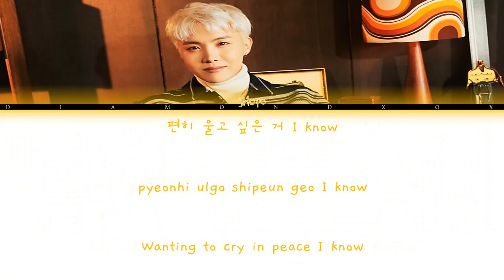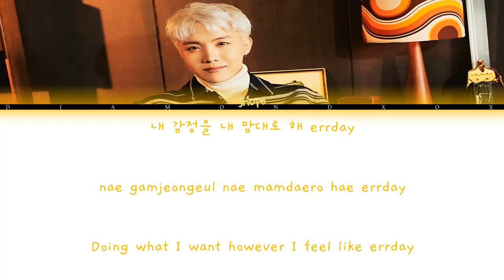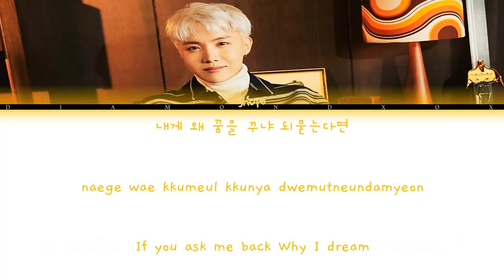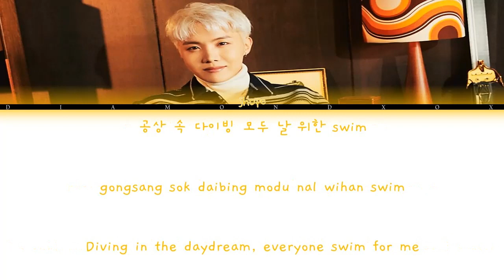j-hope - Daydream (백일몽) (Color Coded Lyrics Eng/Rom/Han/가사) REQUESTED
daydream by jhope

Song Released: Mar 1, 2018